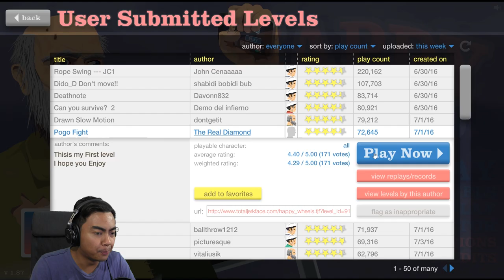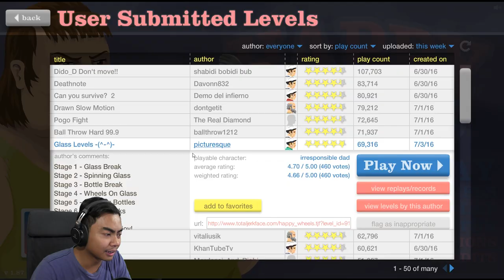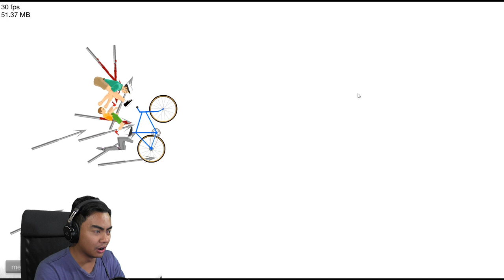HARPOONED THROUGH THE HEAD! | Happy Wheels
H6PP133 WH33LL555!!

Shoutout to these GUAVA GODS Members:
Joker Pro
Tricia T
Chris Fardell